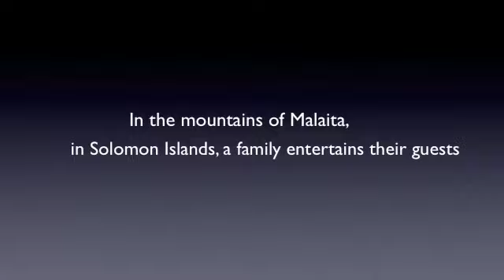Traditional Solomon Island Singing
A family entertains their guests in the mountains of the island of malaita